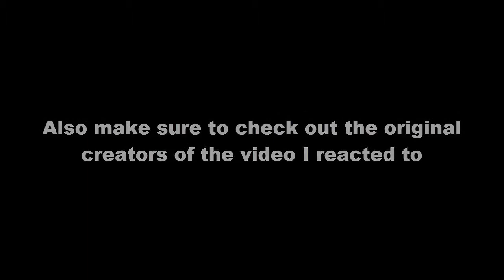Emil React: My Little Pony: Equestria Girls - Digital Series 'Game Stream' by Hasbro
Hello! What's Going on My Name is Emil and Welcome to My Reaction.

▶Please! Watch it, on my reaction to the Dailymotion for reactions to the episode of my little pony: friendship is magic

If you want it, to request or suggestions. Just leave the comments down blow, then what should I reacting to it. Next!

Then.

If you want it, to see more about those from a video gaming, reactions & many more!

You need to be sure to like the video's on my reactions, and I hope you can enjoy with video okay.